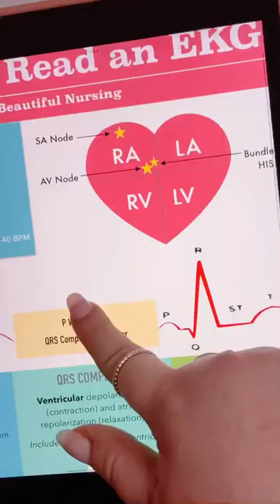🫀My EKG Notes🫀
🫀This is a set of notes that includes everything from Anatomy & Physiologic processes of the heart, interpretation of an ECG, how to calculate heart rate from an EKG, baseline rhythmic values, terminology, and finally the pathophysiology, causes, and treatments for abnormal heart rhythm and rate disorders.

I hope you love these notes! Message me if you have any concerns or questions!